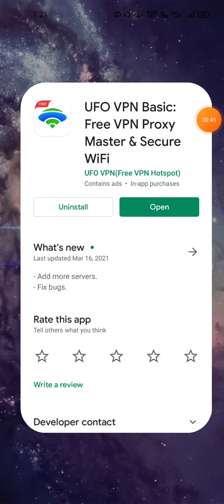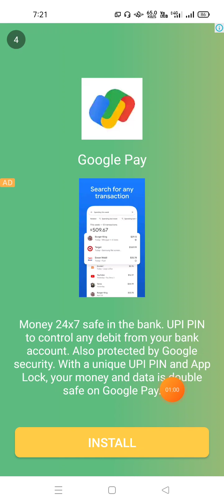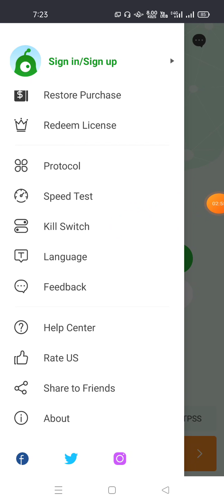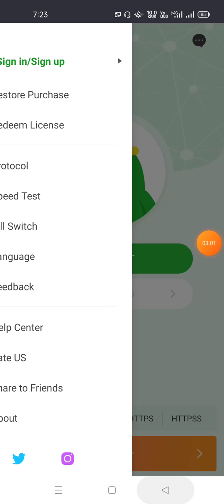UFO VPN App Kaise Chalaye।। how to use ufo vpn app ।। UFO VPN App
hallo dosto is video me ham baat karege ufo vpn app ke bare me aap is app ko kaise use kar sakte hai